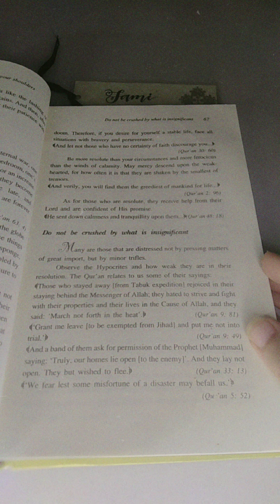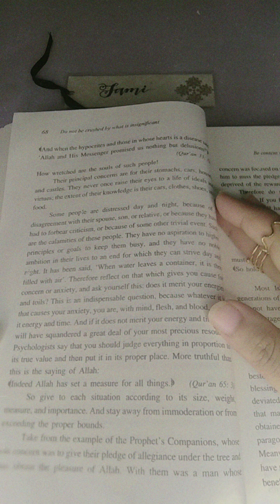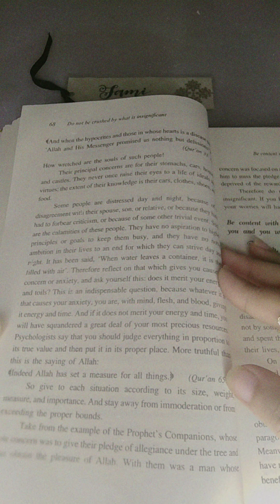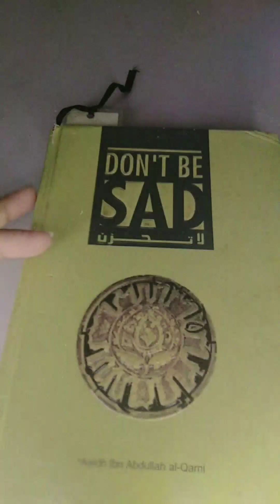Do Not Be Crushed By What Is Insignificant | Heal With Fami | Day 18 EP~01